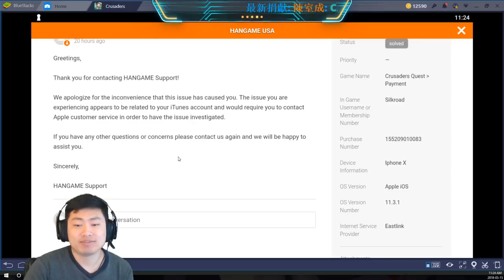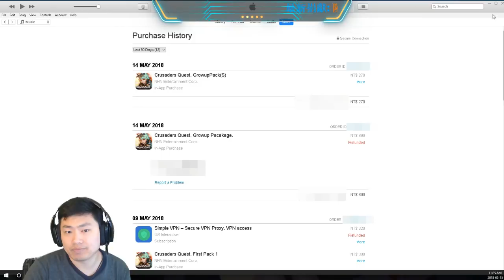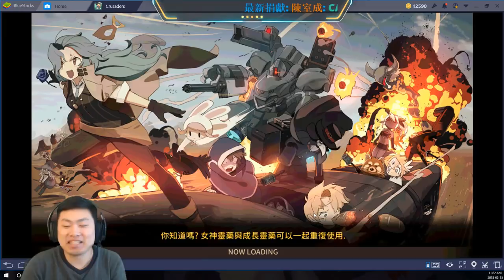克魯賽德戰記 影子成長日記 2018 05 15